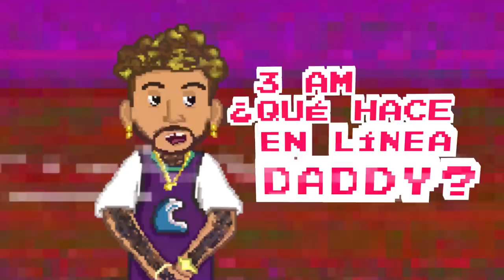Sech - Que Mas Pues Remix ft. Maluma, Nicky Jam, Farruko, Justin Quiles, Dalex, Lenny Tavárez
Rich Music presenta Suenos
Producido por Cinema Entertainment
Sencillo producido por Dimelo Flow, Rike Music y Jhon El Diver

👻 RichmusicLTD 👈🏼
💼 Management
📀 Distribution
📽 Production

Lenny: Son las doce, tú me dices y al garete nos vamos.
Tú sabes mejor después qué quemamos.
Dame una señal y nos quedamos haciéndolo tú y yo bien rico.
Una bolsa de cripy.
Contigo la paso happy como hippie.
Bebecita es que me la pones fácil.
Siempre estás mojada, tú debe ser piscis baby.

Maluma: Te dejé en la casa después de hacerlo mami (después de hacerlo).
Pregunta la niña: ¿3 am qué hace en línea daddy?

Sech: Qué más pues.
Sigo aquí pensando en que...
En qué rico fue.
En qué rico...
En qué rico…

Nicky Jam: Qué más pues.
En qué rico...
En qué rico...

Farruko: Farru.
Ella me escribió después que la guayé.
Porque me vio en línea y preguntó si ya llegué.
Que si me gustó ella quiere saber porque tiene curiosidad y quiere volverlo a hacer.
Yo la llamé por la cámara porque se quedó caliente.
Quiere que le enseñe lo que le dañó la mente.
Es una loquita, de eso yo estoy bien consciente, y se quita la ropa y me modela frente al lente.

Mami por la web cam.
Y enséñame lo que yo me comí ese ratito.
Que si tengo que virar para allá voy rapidito.

Quiero decirte que ya aterricé.
Y que en todo el vuelo yo te pensé.
En la cama cómo te desnudé.
Aún encima tengo tu perfume.
Solo besarte la nota me sube.
Yo me caliento al pensar que te tuve.
Tú vas a hacer que a Medellín me mude.

Ya llegué a la casa después de hacerlo mami (después de hacerlo).

Justin: Qué más pues.
En qué rico...
En qué rico...

En qué rico...
En qué rico...

Maluma: Qué pasó bebé.
Tú eres una chimbita de ojos claros y piel morenita.
Que le da hasta abajo y no se quita.
Consigue lo que se antoja.
No cree en amor a primera cita pero conmigo sí que se excita.
Si le da hasta abajo pues con ella voy.
Si me pide un beso yo se lo doy.
No me estés buscando que yo siempre estoy.
Viajando el mundo pero de Medallo soy.

Dalex: Ay qué rico fue desnudarte mami, el Victoria quitarte.
Te lo juro para la próxima no llevo la corte que tengo que cuidarme.
Pero por el cuello te besé.
El miedo te quité.
Y cuando terminamos ay qué rico fue.
Después lo hicimos otra vez.
A tu casa te llevé pero como quieras con las ganas me quedé.

Y te dejé en la casa después de hacerlo mami
(Justin: después de hacerlo).

Maluma: Qué más pues.
En qué rico...
En qué rico...

Dalex: Qué más pues.

Justin Quiles: Ay Justin Quiles mami.
Qué más pues bebé.
Sigo aquí pensando en ti otra vez.
Ya me fui de Medellín pero sé que prontito estoy de vuelta otra vez.
Es que no paro de pensar en qué rico fue.
La cama como chocaba con la pared.
Tú diciéndome al oído maltrátame como si no hubiera nunca una segunda vez.

Sech: 3 am y sigues desnuda en mi cabeza.
Qué rico fue.
Mezclar la crema con cereza.
Rompimos todo.
Sé que te debo una mesa.
Ando loquito y enséñame algo por el facetime.
Mami por la webcam.
Enséñame alguito aunque sea de lejitos.
Soy fanático de todos tus gritos, te necesito.

Maluma: Dímelo Sech.

Sech: Te dejé en la casa después de hacerlo mami.

(Maluma: this is the remix).

Sech: Pregunta la niña: ¿3 am qué hace en línea daddy?

Maluma: Maluma baby...

Sech: Ya parce.

Maluma: Esto es de Medallo pa’ el mundo entero parcero…

Sech: Dimelo Flow.
John El Diver.
Rike Music.
Rich Music.